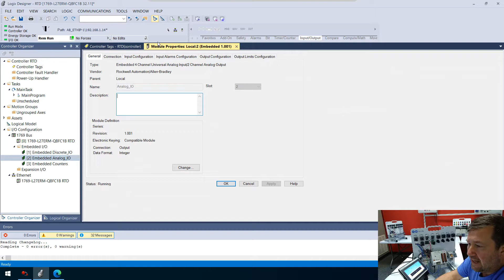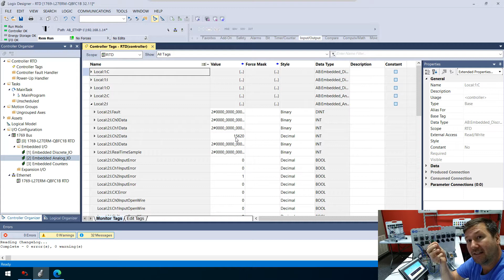Simulate an RTD Sensor to an Allen Bradley Compactlogix PLC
The PLC Tools SIM-TRT RTD Temperature Simulator can simulate a 100 Ohm Platinum 385 RTD sensor to an Allen Bradley Compactlogix PLC in 32F, 100F, 250F, 500F, and 1000F temperatures.  You can use it to simulate a 2 wire RTD sensor, a 3 wire RTD sensor, or a 4 wire RTD sensor.